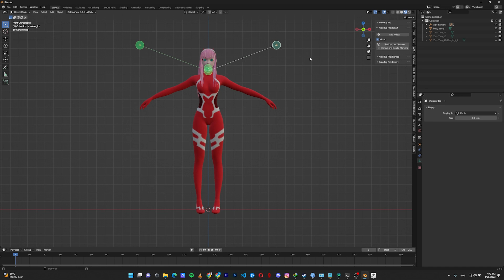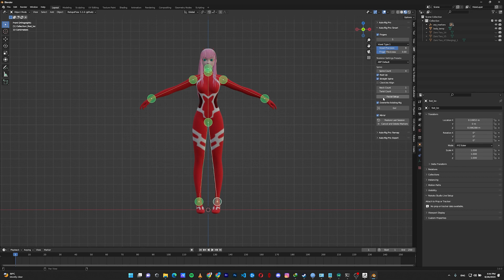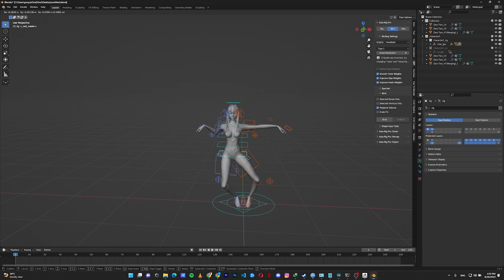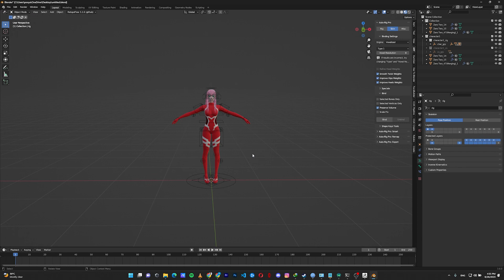How to Rig your Character with Auto Rig Pro in 4 Minutes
In this video, we're gonna learn how to rig your character with the Auto Rig Pro (ARP) addon, and with the smart feature of the addon, making this rig will only take you a few seconds, making your character come to life.
You just need to buy the addon and install it.
Don't forget that auto rig pro is not just a rigging tool, and has many other features but it's for another video.